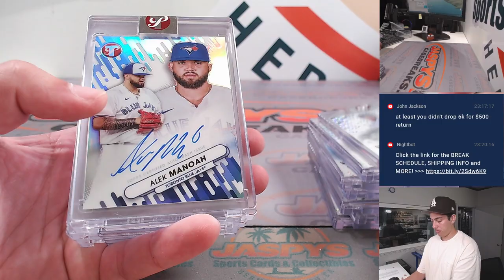F, 9/8 - Fanatics Live: 2023 Topps Pristine Baseball 2-Box Break RT #45